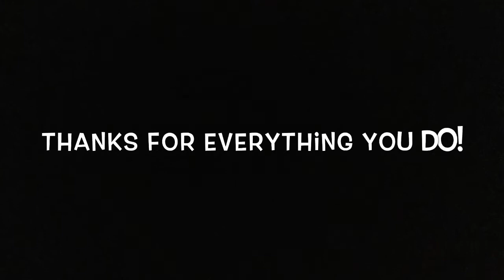WRAZ News May 17th